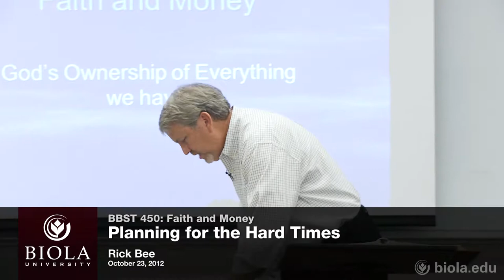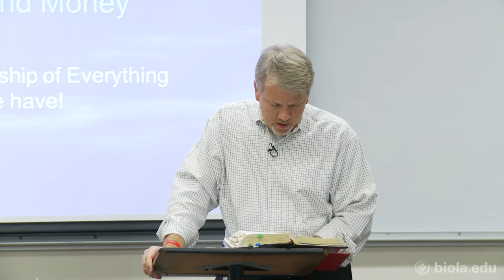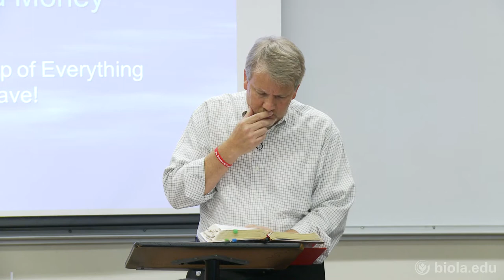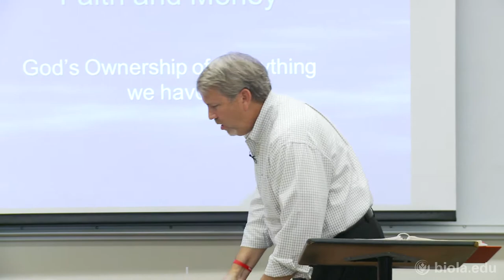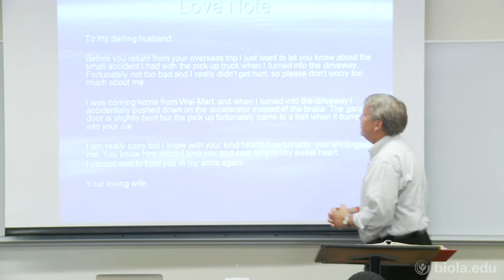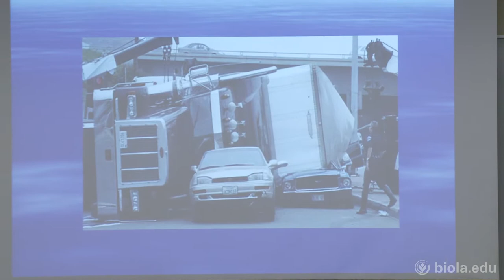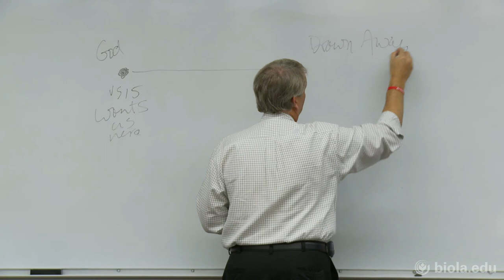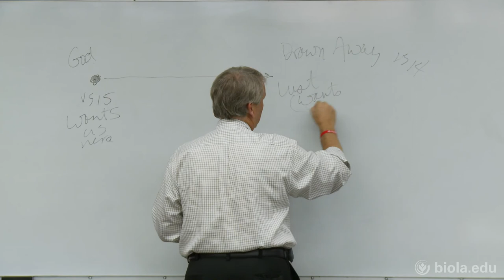[BBST 450] Planning for the Hard Times - Rick Bee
BBST 450: Faith and Money
Planning for the Hard Times